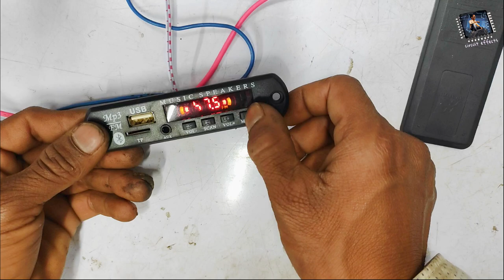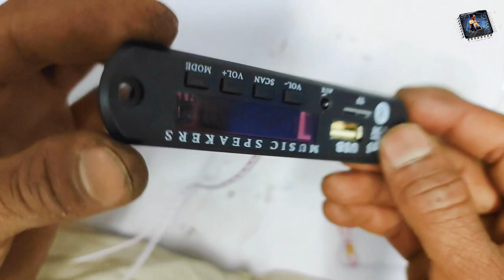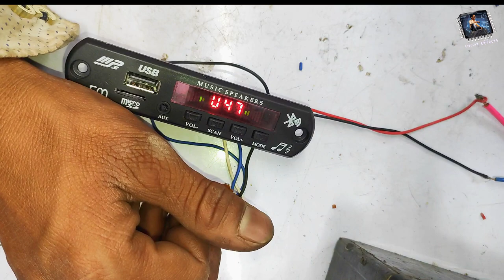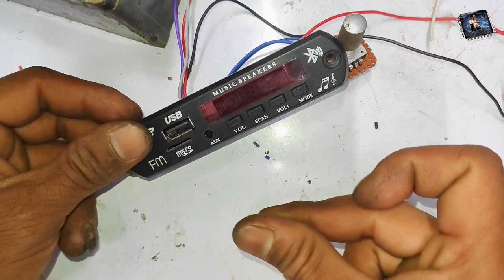next level bluetooth kit panel || bluetooth kit panel with mic and ECO || (circuit effects)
lhello friends 👋👋

please 👇

please

today video

nextlevelbluetoothkitpanel || bluetooth kit panel with mic and ECO || (circuit effects)

1- Rs 158

2- Rs 199

4- 125

5- sound bluetooth kit 5w. rs 220

6- only bluetooth rs 99

7- bluetooth and sound board rs 179

8- usb bluetooth rs 349

9- usb bluetooth 220

10- usb bluetooth rs 129

logic circuit